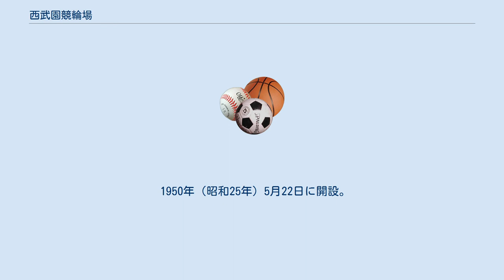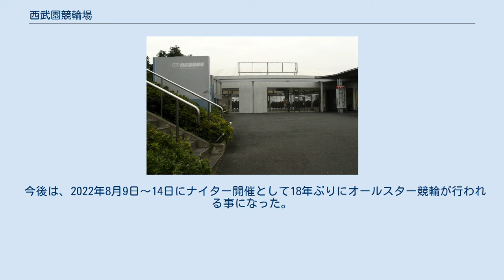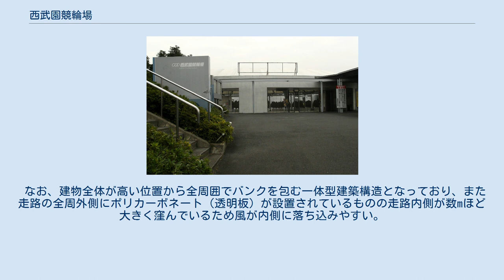西武園競輪場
西武園競輪場（せいぶえんけいりんじょう）は、埼玉県所沢市荒幡にある競輪場。
施設の所有者は西武鉄道。
主催は埼玉県（過去については後述）。
競技実施はJKA東日本地区本部関東支部。
電話投票での競輪場コードは26#。
実況は東京電設工業で通常は坂巻勇気が担当している。
 1950年（昭和25年）5月22日に開設。
開設当初は村山競輪場であったが、施設所有者である西武鉄道が競輪場周辺一帯の開発を進め、西武園遊園地などを建設・整備したことに伴い、1954年（昭和29年）5月から西武園競輪場に名称を変更した。
 1992年（平成4年）6月から大規模な施設改修工事が開始され、1997年10月に完成。
客席がすべて屋根で覆われた。
 開設から特別競輪が多数開催されているが、全面改修以降は1998年に日本選手権競輪、2004年にオールスター競輪、2008年に読売新聞社杯全日本選抜競輪が開催された。
 今後は、2022年8月9日〜14日にナイター開催として18年ぶりにオールスター競輪が行われる事になった。
 記念競輪（GIII）は毎年4月下旬（2014年は5日から8日）に「ゴールド・ウイング賞」が開催されるのが恒例となっている。
なお2011年4月の記念競輪は、当初東日本大震災による計画停電の影響を考慮し中止が発表されたが、直後に計画停電の終了が決まったため、改めて被災者支援競輪「がんばろう日本（GIII）in 西武園」として開催された。
また2012年の記念競輪は時期移動で6月2日より開催された。
なお2020年は、COVID-19の流行と緊急事態宣言の対象地区に入っている関係で開催中止になった。
 2010年8月9日より重勝式投票にあたるKドリームスの発売を開始した。
ただし本場や競輪場外車券売場では購入できず、会員制のネット販売に限定される。
なお大宮競輪場も埼玉県主催のため、競輪では初のキャリーオーバー共有方式での発売となる。
 場内に照明設備が設置されたことにより、2017年1月8日の開催よりミッドナイト競輪が実施されている。
ただし現地での車券購入はできない。
2018年10月31日よりナイター競輪も開催されている。
 元々500mバンクで始まっており、施設改修工事に伴って1994年（平成6年）8月より400mへと改修され現在に至っている。
旧バンクを基にしてあるためカントが緩くなっている。
このため1周400mの標準的なバンクだが、カントの緩さと直線の短さからか333mバンクのような性格を持つ。
また、逃げ・先行タイプの選手が有利といわれている。
 なお、建物全体が高い位置から全周囲でバンクを包む一体型建築構造となっており、また走路の全周外側にポリカーボネート（透明板）が設置されているものの走路内側が数mほど大きく窪んでいるため風が内側に落ち込みやすい。